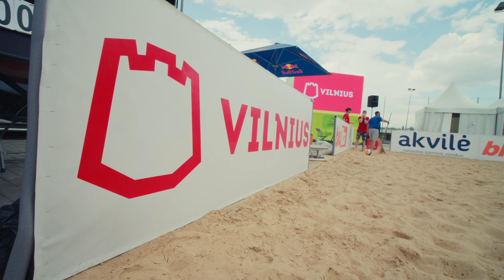CEV Beach Nations Cup in Vilnius 2024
The first round of the CEV Nations Cup beach volleyball tournament was held in Vilnius.